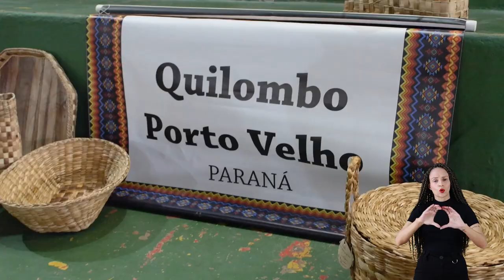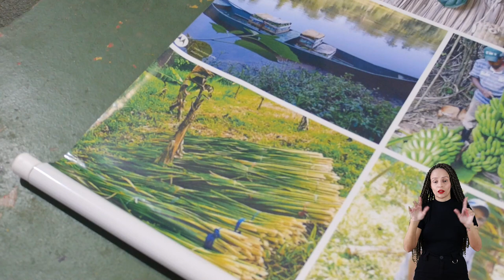A Feira de Artesanato e Arte Popular do Encontro de Tradições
A Feira de Artesanato e Arte Popular do Encontro de Tradições reúne cooperativas, associações, famílias, coletivos de comunidades tradicionais do Paraná que produzem artesanato com matérias primas orgânicas, representando suas identidades culturais.

Neste vídeo os artesãos partilham suas vivências e a equipe do Encontro de Tradições conta um pouco sobre a concepção da Feira e os desafios da produção artesanal no Paraná.

O 4º Encontro de Tradições aconteceu nos dias 16 e 17 de maio de 2024 em Adrianópolis/PR.

Direção geral: Lia Marchi e LM Stein.
Produção: LM Stein, Lia Marchi e Marinardes Marchi
Câmera e edição: Matias Dala Stella
Som Direto: Vino Carvalho
Realização: Olaria Projetos de Arte e Educação
Apoio: Prefeitura de Adrianópolis

PROJETO APROVADO PELA SECRETARIA DE ESTADO DA CULTURA – GOVERNO DO PARANÁ, COM RECURSOS DA LEI PAULO GUSTAVO, MINISTÉRIO DA CULTURA – GOVERNO FEDERAL

SIGA NOSSAS REDES E SAIBA MAIS SOBRE PROJETOS E O NOSSO DIA  A DIA: